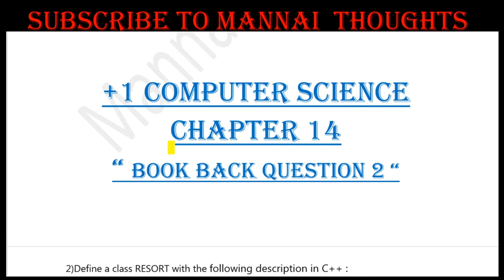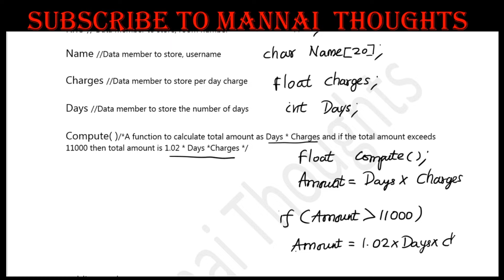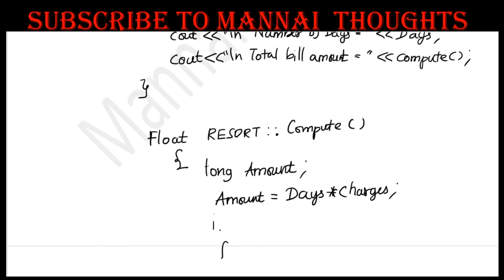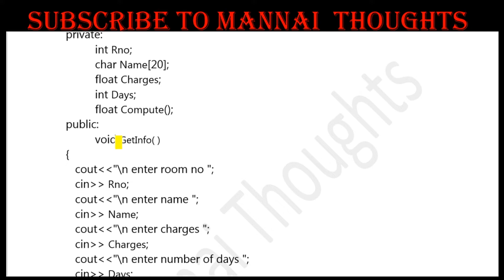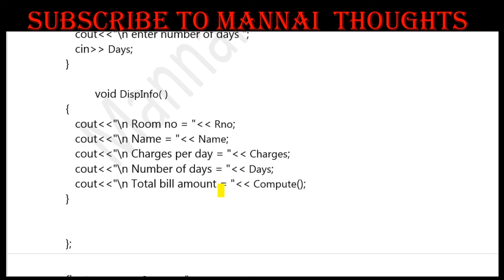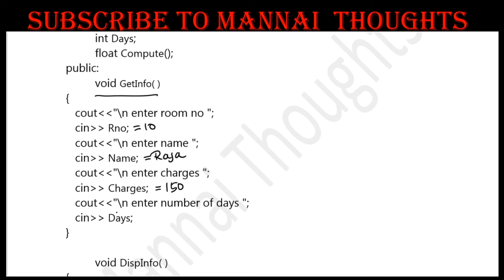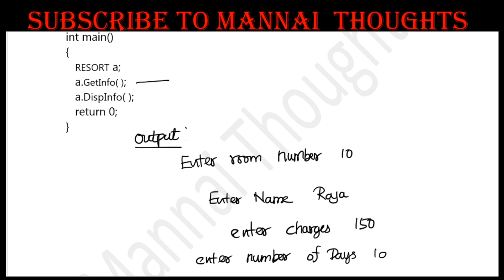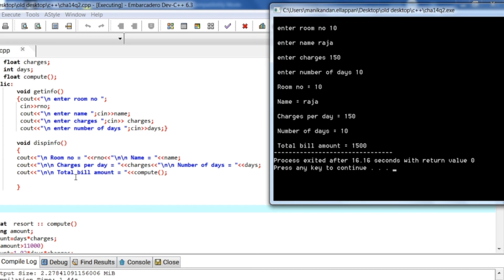11th Computer Science Chapter-14 Classes & Objects | " Book back question no 2 " Explained in Tamil